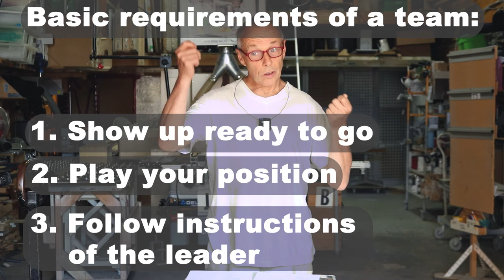Teamwork in small businesses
The word teamwork is often thrown around in the professional world, without actually explaining what that means. In this video, I outline what a team is and what it really means to be a team player in a small business.